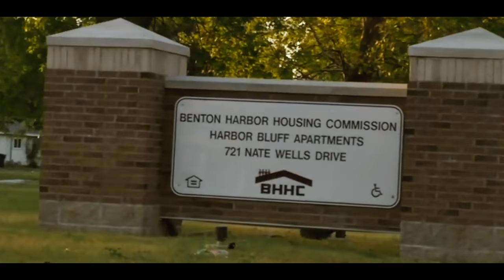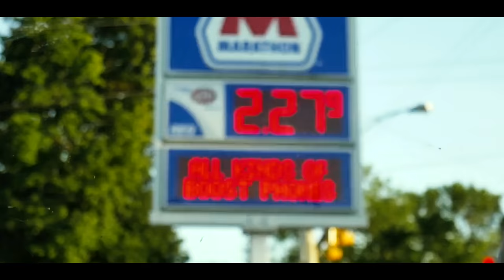Young Monk - My Side of the Bridge feat. Mayor Marcus Muhammad of Benton Harbor, MI and D. White.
Young Monk "The Great Lakes Ambassador" lyrically reflects over his life growing up on "his side of the bridge". Record features Mayor Marcus Muhammad of Benton Harbor, with a message to the citizens. GET MONK'S MySideOfTheBridge Album TODAY on iTunes, Spotify, Google Play, Tidal or any music media platform.